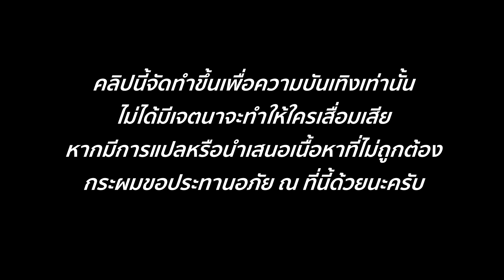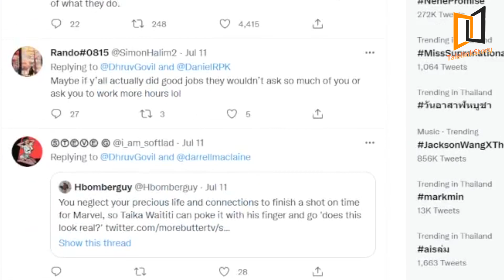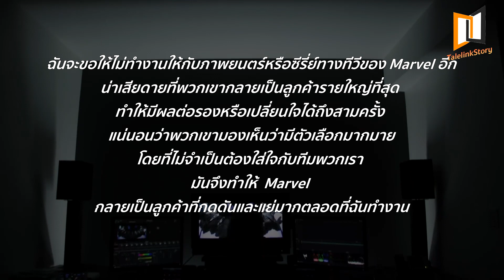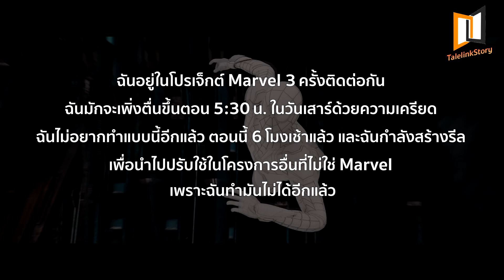MARVEL โดนแฉ ใช้ทีมงาน CG หนักเกินไป